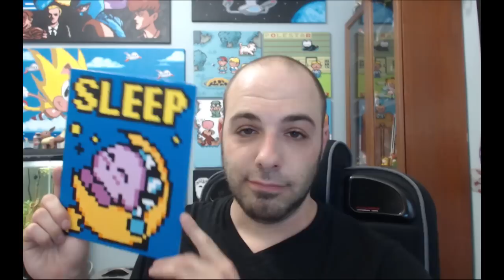Sleepy Kirby Speed Painting - Squarepainter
Squarepainter speed paints Kirby from Kirby's Adventure on the Nintendo Entertainment System (NES). I'm Squarepainter, I like to paint video game art on canvas and do reviews of retro video games.

Kirby's Adventure (星のカービィ 夢の泉の物語 Hoshi no Kābī: Yume no Izumi no Monogatari?, lit. "Kirby of the Stars: The Story of the Fountain of Dreams") is a platforming video game developed by HAL Laboratory and published by Nintendo for the Nintendo Entertainment System video game console. It was first released 23 March 1993 in Japan, and was later released in North America on May 1, 1993, and in Europe on 1 December 1993.

Kirby's Adventure was the second and last game to use Kirby's original design, albeit in color (the first to use the design was Kirby's Dream Land in 1991).

Kirby's Adventure is the only Nintendo Entertainment System Kirby video game, and is the second game in the Kirby series, following his debut on the Game Boy in Kirby's Dream Land. It is also the first Kirby game on a home console, to be in color, and to have a save feature. It also features the first appearance of the popular character Meta Knight. A remake of the game for the Game Boy Advance, titled Kirby: Nightmare in Dream Land, was released in 2002.

The original version has been released on the Virtual Console in North America on February 12, 2007, in Europe on 16 February 2007, and in Japan on 27 February 2007. It was also one of the 12 "Masterpieces" (demos of famous Nintendo games) provided in Super Smash Bros. Brawl. A 3D Classics version was released for the Nintendo 3DS eShop in November 2011[1] and a Virtual Console version for the Wii U was released in April 2013.